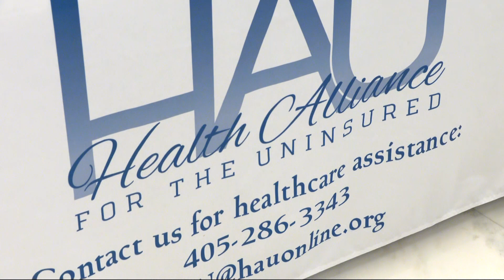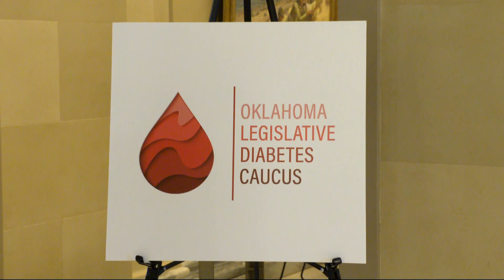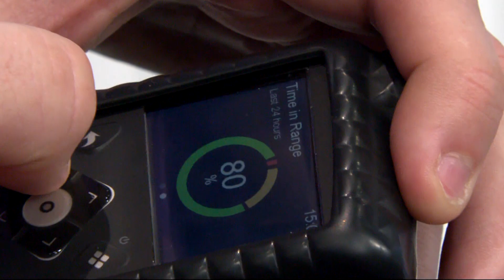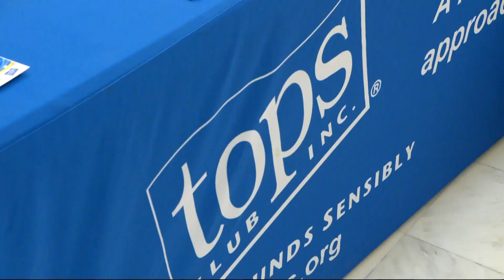Oklahoma lawmaker advocating for affordable insulin as more statewide are diagnosed with diabetes